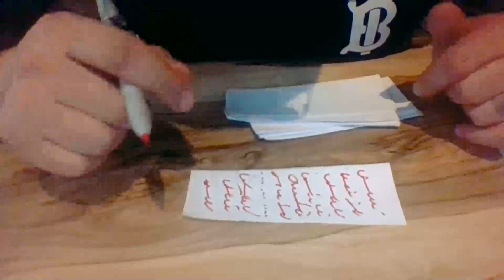Medyum Ercüment Hoca 0552 282 33 33 ücretsiz bakım MUĞLA MARMARİS safran Muskası